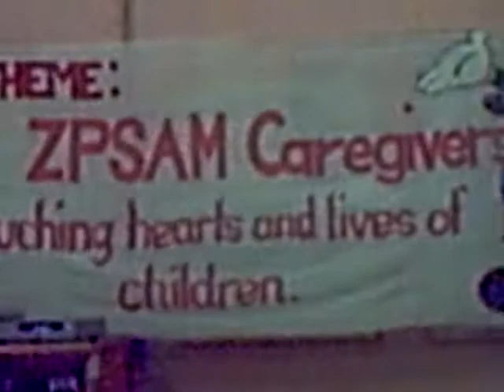caregiver of zpsam with the children in orphanage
just taking video to the children in the orphanage and the caregivers touching heart and love of the childrens xxxxx and the kids playing in the bed wide space.